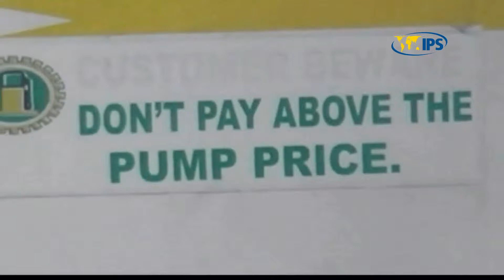Time for Nigeria to Curb its Own Emissions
Narrator: Tunde Okunola

Filmed and produced by Sam Olukoya

Nigeria is one of Africa's largest emitters of greenhouse gases. A significant percentage of this pollution takes place in the Niger Delta region thanks to the existence of multination oil companies and the activities of hundreds of illegal refineries where local people process stolen crude oil.
For a country that is at the receiving end of the environmental impact of climate change, there is a growing sense that this West African country should curb its emission of greenhouse gases. Private initiatives and effective legislation are likely to play crucial roles in Nigeria's drive to curbing its emission of greenhouse gases.